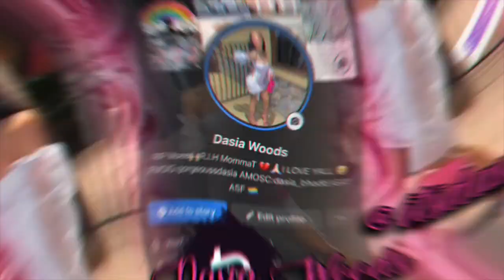21 THINGS I'M GRATEFUL FOR | VLOGMAS DAY 7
WHAT ARE SOME THINGS THAT YOU ARE GRATEFUL FOR? LET'S EXPRESS GRATITUDE TOGETHER.